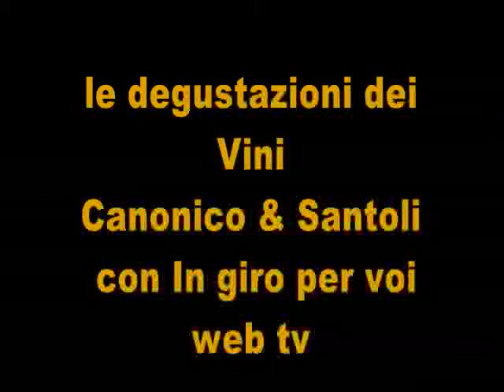Canonico & Santoli Antica bagnara Vietri s m Sa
Una intervista a Cosmo di Mauro , titolare del ristorante -pizzeria Antica bagnara di Vietri sul mare , in provincia di Salerno , la "porta" della costiera amalfitana . Cosmo ci accompagna in un percorso storico e gastronomico con i vini dell'azienda Canonico & Santoli , produttori di vini irpini Doc e dogc come Fiano , Greco di Tufo e Aglianico.In varie tappe Daniele Caramagna vi portera' nei locali della Campania per abbinare questi vini con le pietanze dei migliori chef.